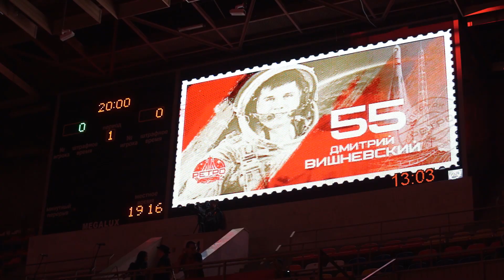День ретро-матча | «Спартак» - «Салават Юлаев» | 22.12.2021